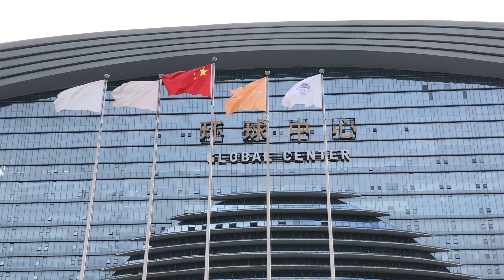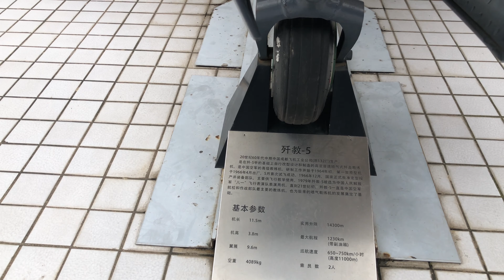Global Center West District—Chengdu Travel Guide | 4K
The east area of the Global Center is generally a place for shopping and entertainment, while the west area is mainly for tutoring classes and museums for students, and the area is very small.